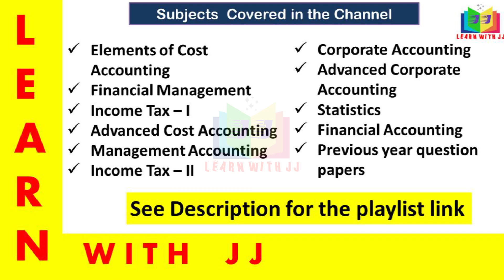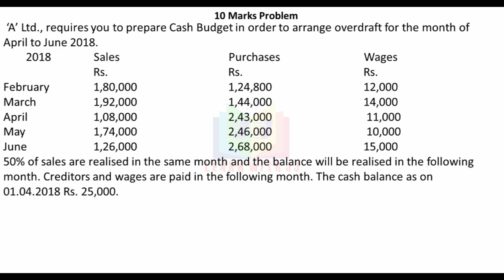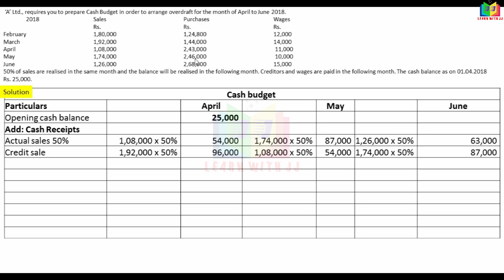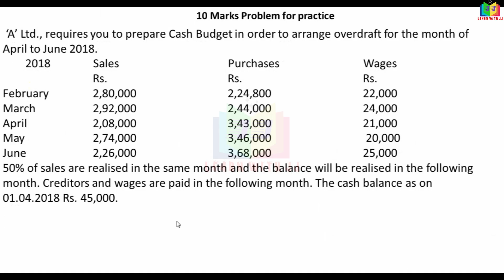budgetandbudgetarycontrol || Part 16 in Tamil || Previous year question paper